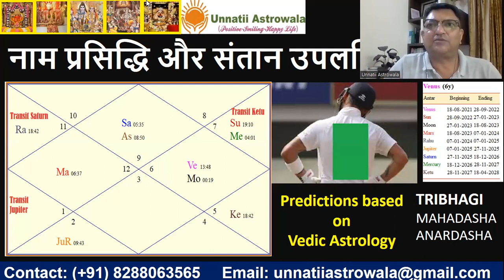Predictions - Based on Tri-Bhagi Dasha - Advanced Vedic Astrology Technique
त्रिभागी दशा-उन्नत वैदिक ज्योतिष तकनीक पर आधारित भविष्यवाणियां